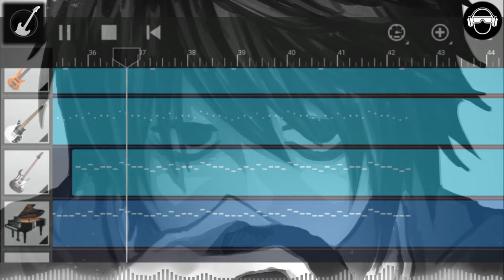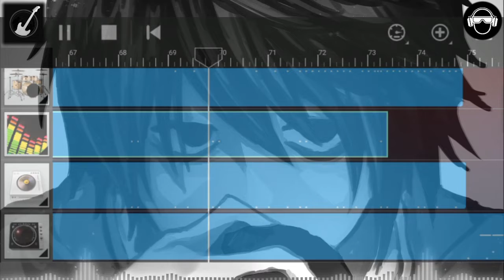L's Theme WalkBand \\ Death Note OST Covers \\ L No Theme Cover \\\ Death Note \\ WalkBand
Fully made on WalkBand by DaniyarEQ.
Original Composer: Hideki Taniuchi
WalkBand 2022